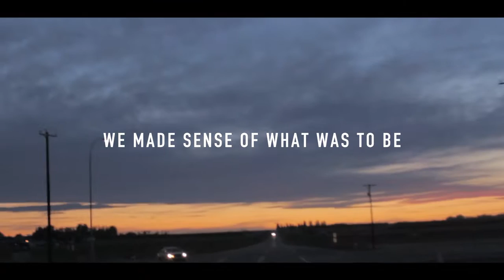Mike Edel - More Than The Summer (Lyrics Video)